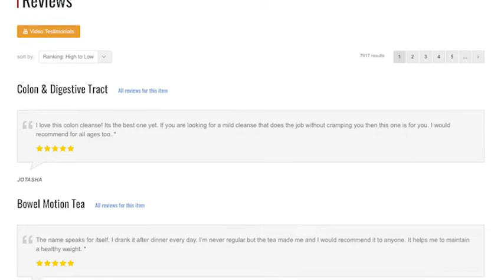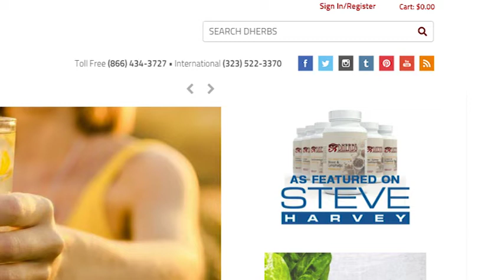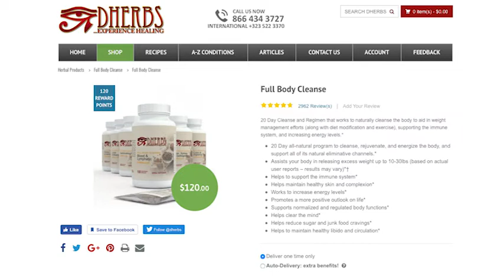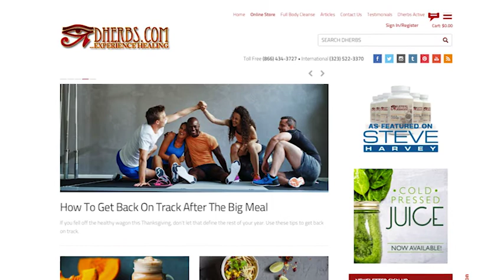George Noory discusses the Full Body Cleanse | Dherbs